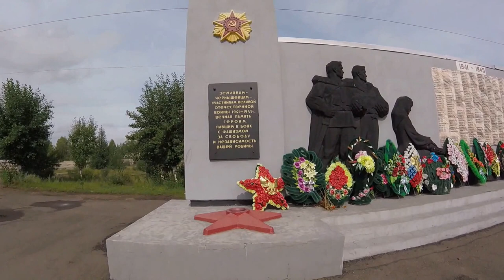Russian War Memorial in Chernyshevsk [CC]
The war memorial is located in the city of Chernychevsk, Zabaykalskiy kray, Russia.